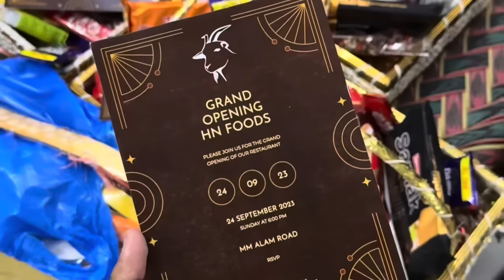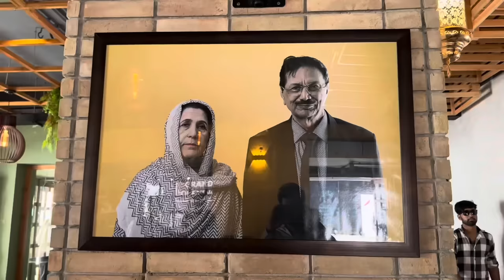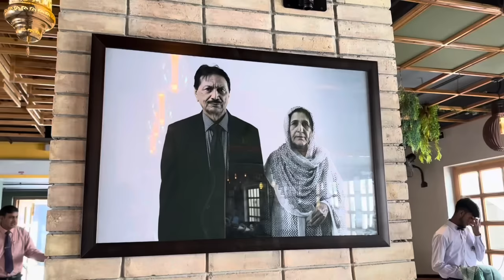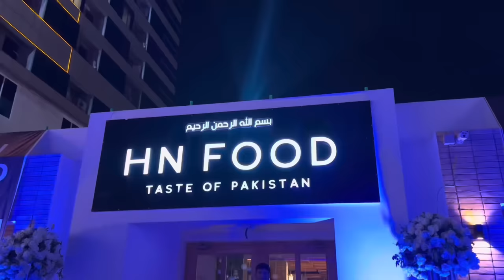Business Startup Vlog 5 | Opening Ceremony | HN Foods